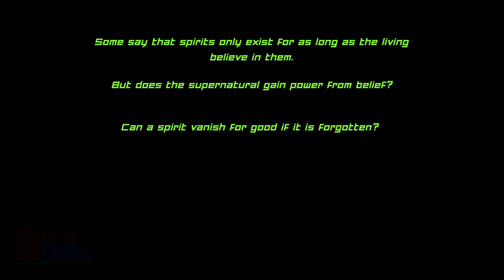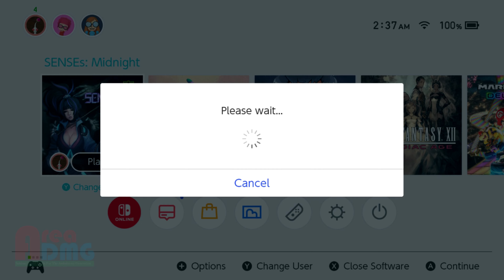We opened that SENSEs: Midnight SPOOKY DOOR and you will believe what happened!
In This Video: Time to do the spoooky door challenge! Or maybe not.